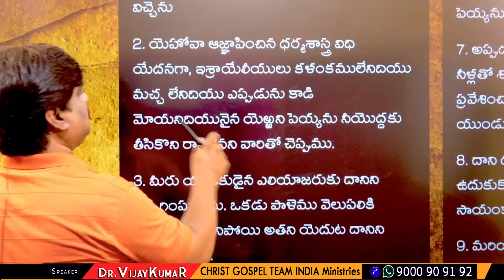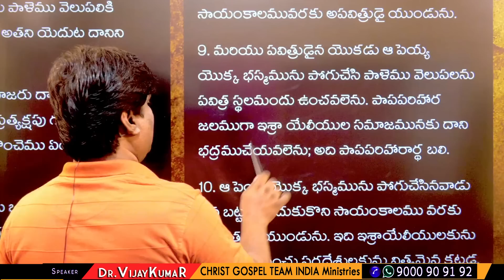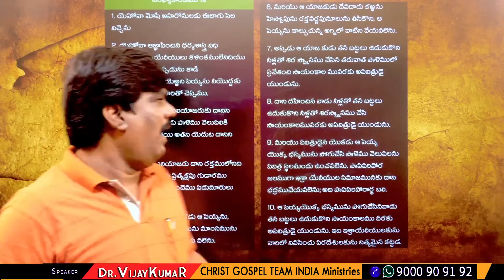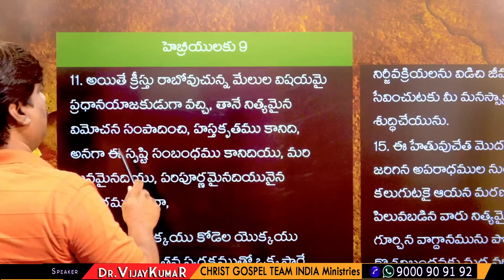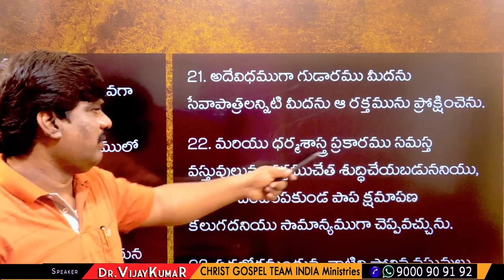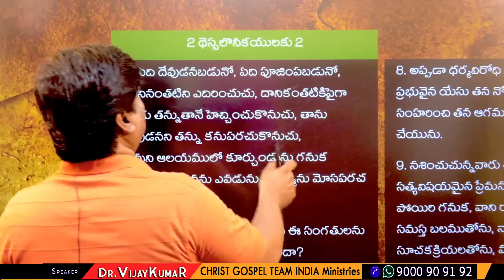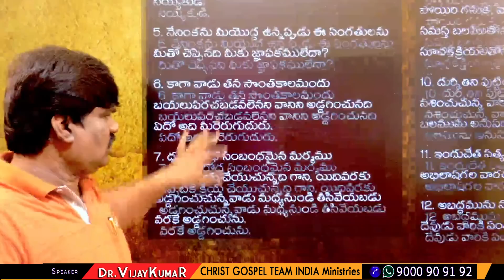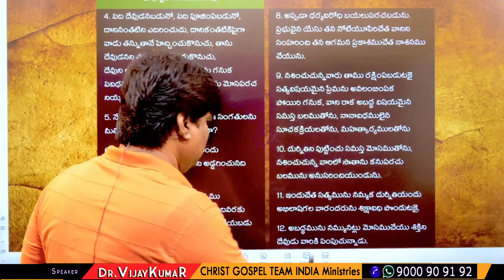"యెఱ్ఱని పెయ్య" (Red Heifer) దొరకడానికి "క్రీస్తు రాకడ"కు సంబంధమేంటి? / VKR LIVE TV